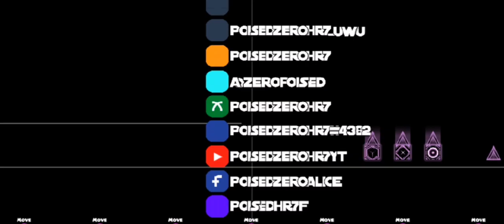Betrayal Of Justice (Parts Leaked) with/without hitbox, buffs, reworks & changes